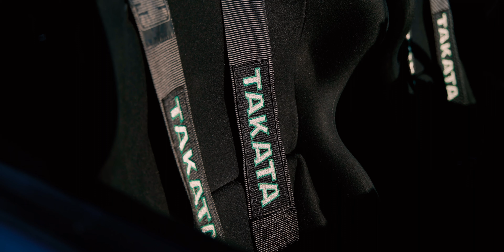Bagged Del Sol | Summer Cruise | 4K | WS.works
Quick ride with Olek's bagged Del Sol.

Shot, directed end edited by WS.works.